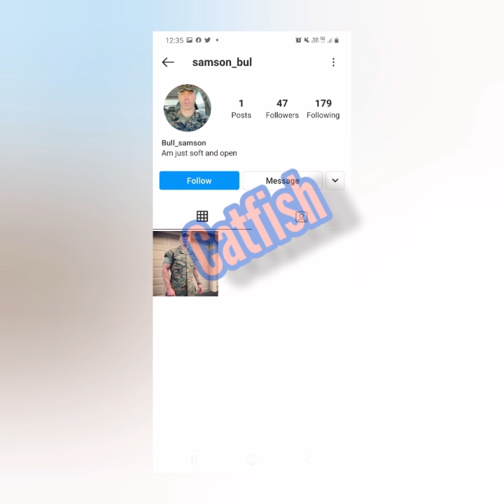Photos of Sgt Major BARRY BULL used by Scammers in Romance Scams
The Scammer using photos of Sgt. Major Barry Ball. There are a lots of Fake Profile in Instagram, dating sites or social network using his photos behind are scammers. Be careful and be vigilant.